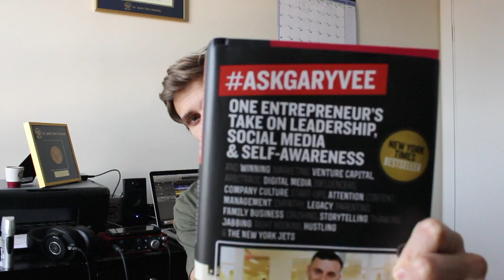My Worst Vlog So Far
My Worst Vlog So Far - Brandon D'Eon

No value in here, no entertainment either. Vlogging is hard...

If you are new here, my name is Brandon D'Eon. Thanks for stopping by. I make music videos, I makes vlogs about my life, I make foolish skits, etc. Sometimes I play original music, sometimes I play popular music. Sometimes I even critique popular music. I'm trying this YouTube thing for awhile.

Brandondeonmusic